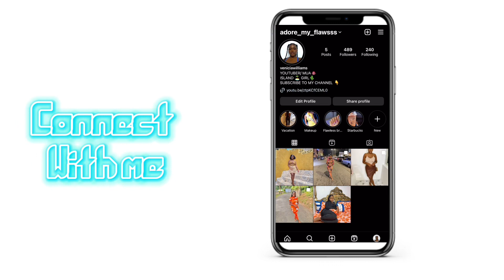Saturday evening grocery shopping + why did my cousin say this to me ( raw &uncut)